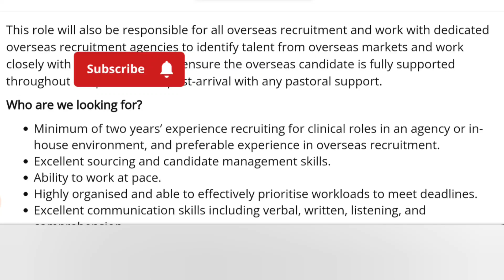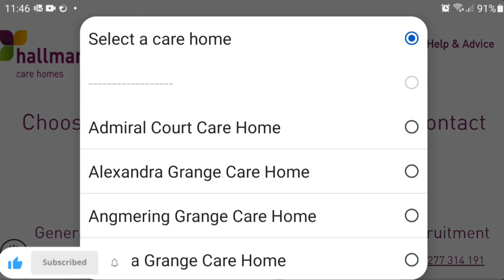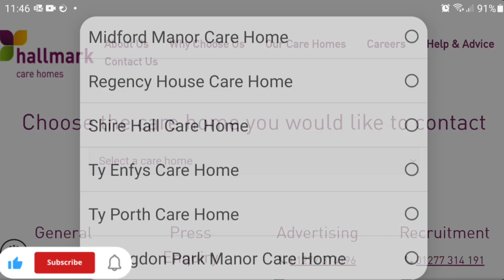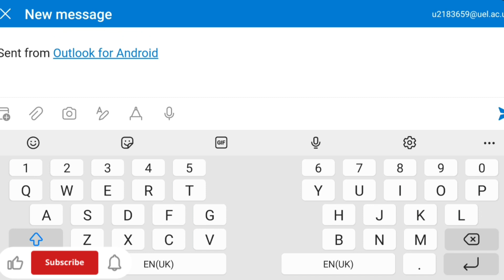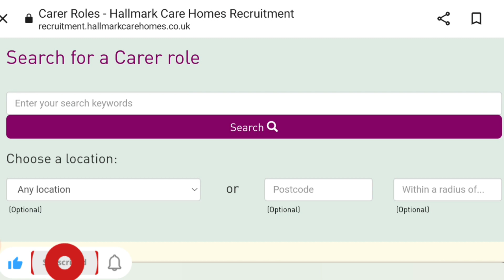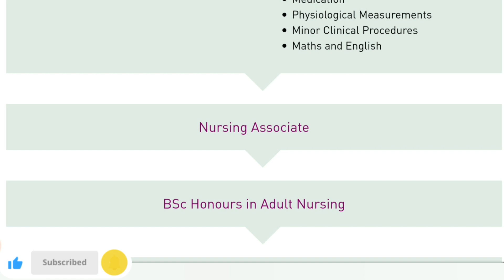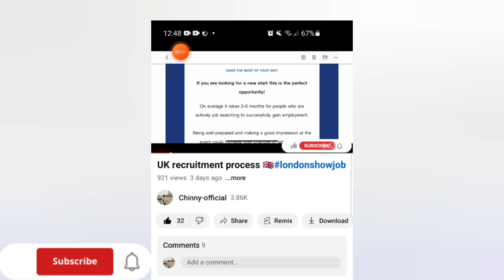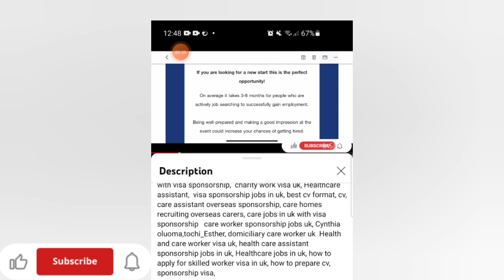New care home currently recruiting overseas applicants with visa sponsorship 🇬🇧visa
This video is about care home recruiting overseas applicants and people already in uk with visa sponsorship in over 22 care homes located in England and Wales. Massive recruitment
kindly watch the video to see how to submit the application form. Good luck 👍

key words: how to get sponsorship jobs in uk 🇬🇧. shortage occupation list.